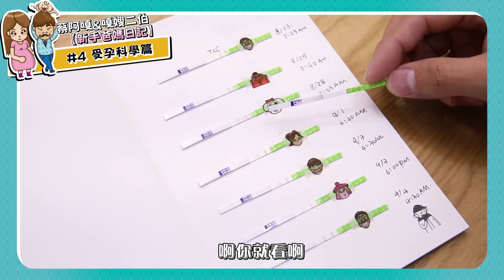【蔡阿嘎新手爸媽日記#4】我們是如何成功受孕的?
(得獎名單已經公布在置頂留言囉!)

哈哈~ 雖然分享受孕成功的過程，有點害羞，但真的太多人私訊問我們了!!所以稍微跟大家分享一下，過程大概就是：身體健康檢查+用排卵試紙驗排卵期+吃中藥調養身體+加狂抽猛插! 哈哈哈